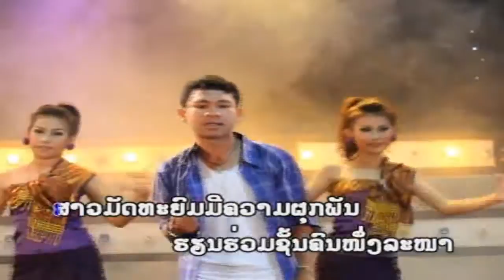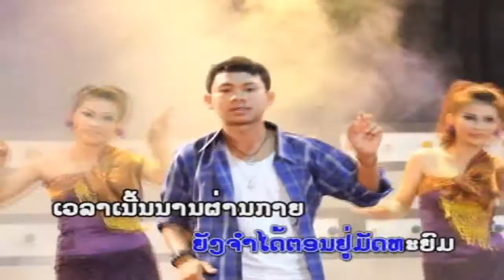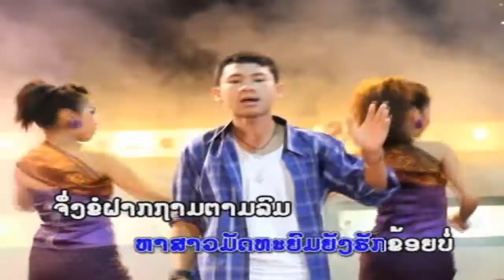Lao Song Hits #23